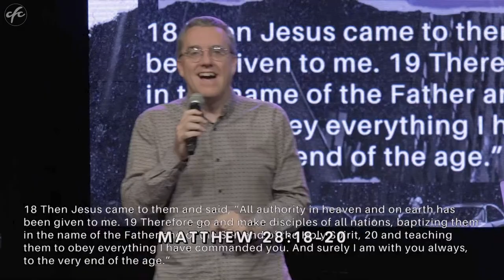Go Local, Go Regional - John Warren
From the series "Church on the Move" on the 2nd Oct 2022